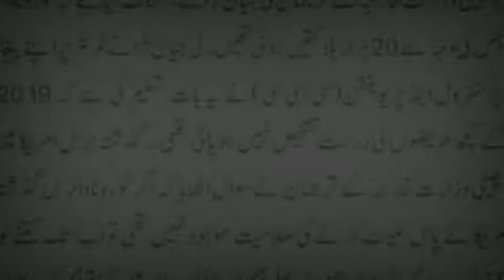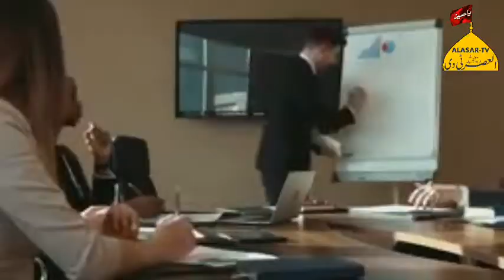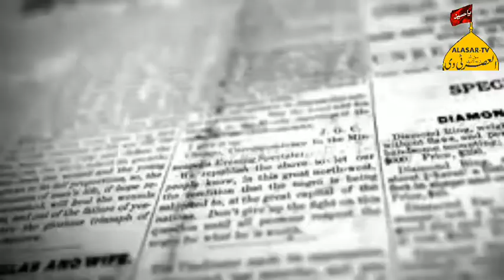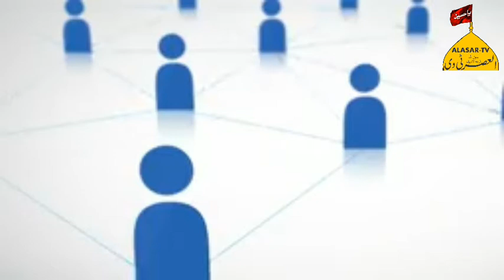کرونا وائرس کیا ہے؟ کرونا وائرس کیسے پھیلا؟ یہ اصل میں کہاں سے آیا؟ جدید تحقیق سے سچ سامنے آگی